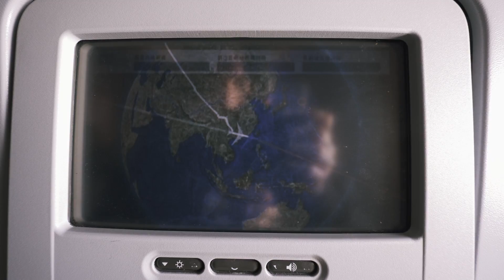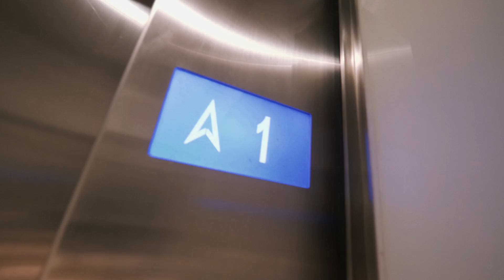VLOG #1(2) - HELLO HONG KONG! (PANASONIC GH5)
I'm coming back to vlogging!

SHOT ENTIRELY ON PANASONIC GH5